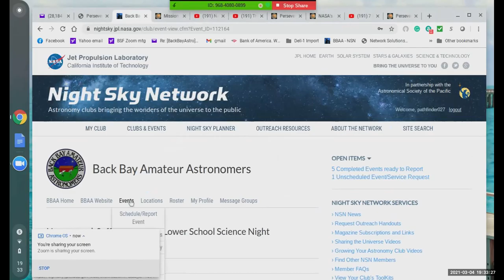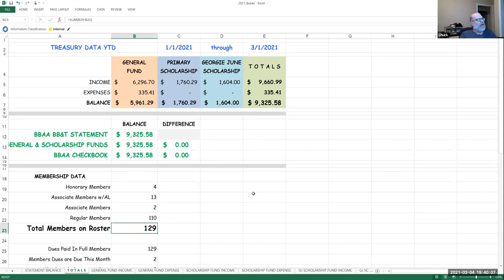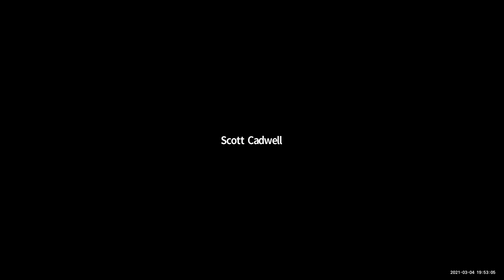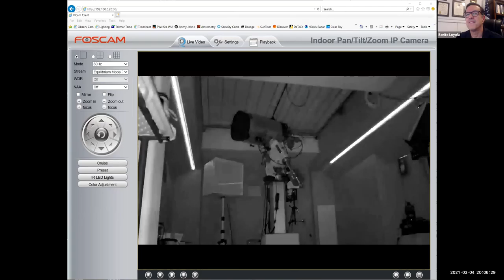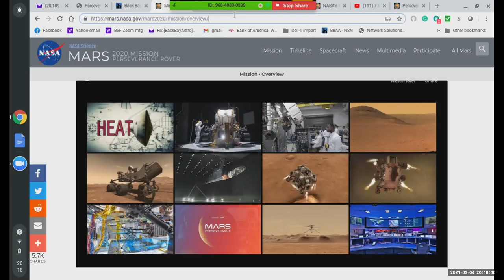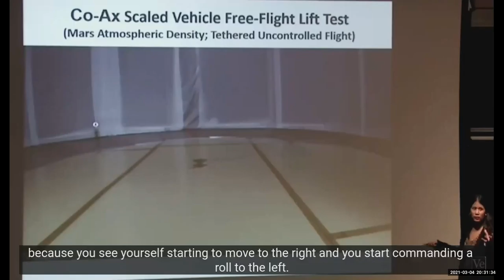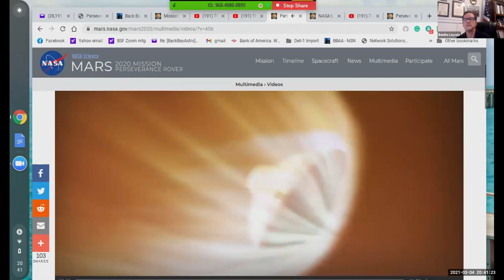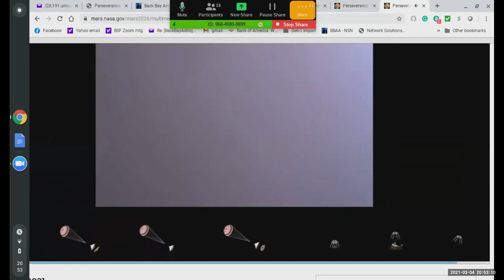BBAA Club Meeting Mar 4th ,2021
Recording of the BBAA club meeting taken Mar 4th, 2021 on Zoom.